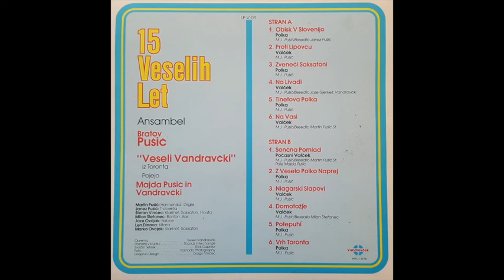Zveneči Saxofoni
Ansambel Bratov Pušič - Veseli Vandravčki
Toronto, Canada, 1979
Music written and arranged by M. & J. Pušič

Musicians:
Martin Pušič: Accordion, Organ
John Pušič: Trumpet, Vocals
Steve Vinčec: Clarinet, Saxophone, Flute
Len Dinova: Guitar
Milan Štefanec: Baritone, Bass
Joe Ovčjak: Drums
Mark Ovčjak: Clarinet, Saxophone
Majda Pušič: Vocals

Produced by Veseli Vandravčki
Recorded at Sounds Interchange
Sound Engineering by Rick Capreol
Photography by Yamada Photography
Graphic Design by Drago Vinčec